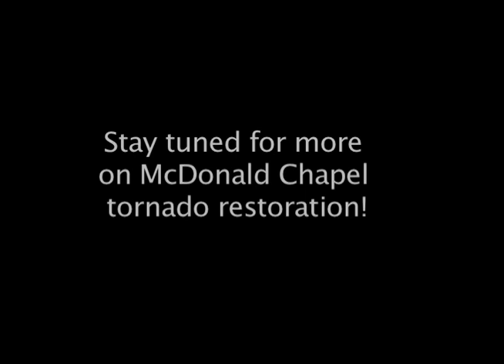McDonald Chapel Tornado Recovery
The Fuller Center for Housing continues to lay the groundwork for tornado recovery in McDonald Chapel, Alabama. They are forming partnerships with Volunteers of America and nearby churches.